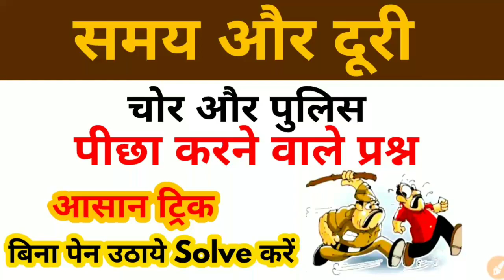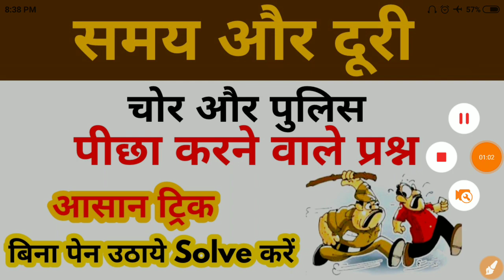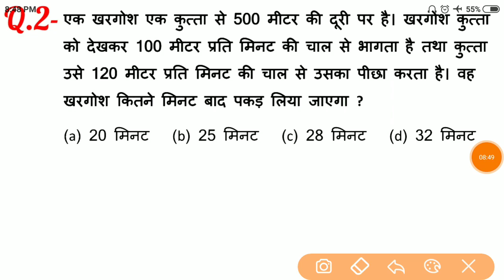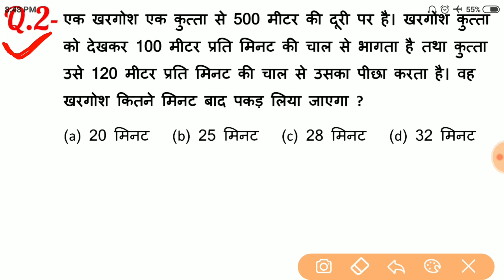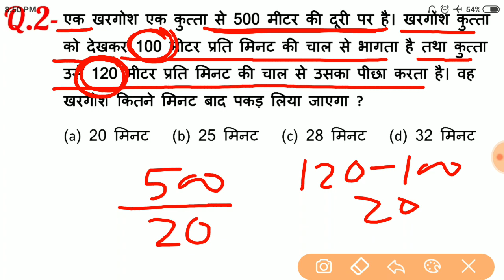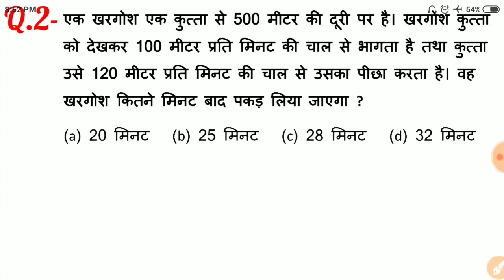Time & Distance (समय और दूरी) Short tricks in hindi For - SSC, BANK, RAILWAY, RPF, SSC-GD, UPP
इस Video में मैं Time & Distance (समय और दूरी) के अति महत्वपूर्ण प्रश्नों को Solve करने के लिए आसान ट्रिक समझाया हुँ। जो  SSC, BANK, RAILWAY, UP SI, CHSL, MTS, BANK PO, CPO SI, RAILWAY GROUP D, SSC GD, RPF, UP POLICE और सभी परीक्षाओं के लिए बहुत ही महत्वपूर्ण है।

Railway Vacancies 2018, Railway 2018, RRB, RRB Exam 2018, SSC 2018, BANK Vacancies 2019, exam 2019, RAILWAY exam 2018